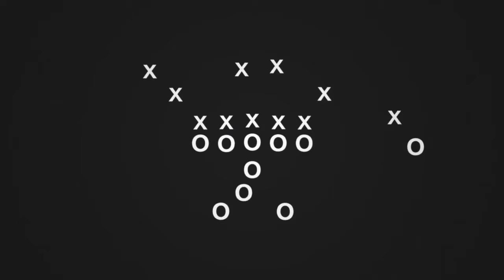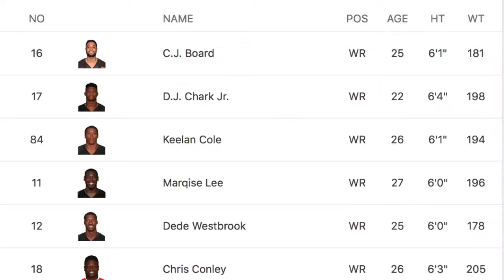The Best Sleeper QB's to target in 2019| FANTASY FOOTBALL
Fire TV Stick w/ Alexa voice remote

Fantasy Football Shop

Madden 20

Nicholas Cage sequin pillow cover

While I make videos for the sheer enjoyment of it; I push Amazon products as a way to generate some income to fund the channel until I can start monetizing(even then most of my videos probably won’t be eligible). I hope that if something sticks out at you: that you’ll use my link to purchase it because it would mean the world to me. Much love and good luck this season.

Additionally all video footage comes from Youtube and is still owned by the aforementioned parties as well as the various NFL teams, HBO, and random Youtube channels from which videos are procured.

All that being said…
Good hunting
and